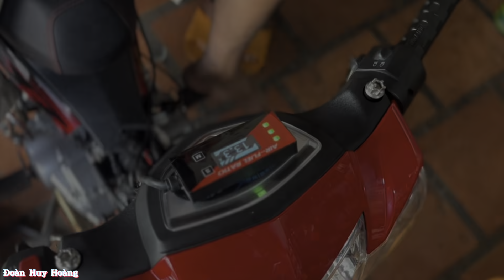Mang Chiếc Sirus 62zc Fi Về Nhập Đôi Đi Canh Xăng Và Test Thử Máy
👉 Đoàn Huy Hoàng
© Bản quyền thuộc kênh : Doan Huy Hoang
mọi hình thức rêu sẽ bị report và dẫn đến chấm dứt kênh của bạn